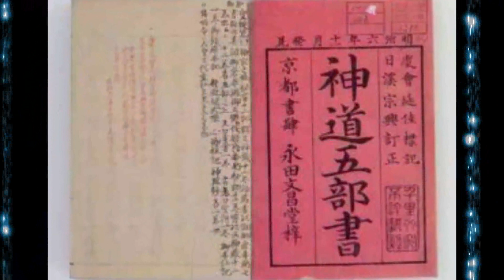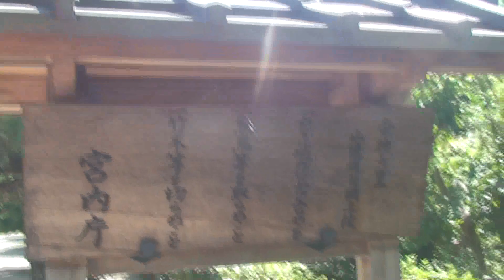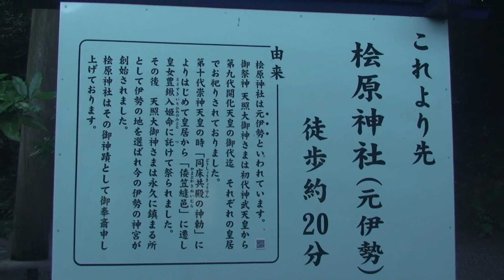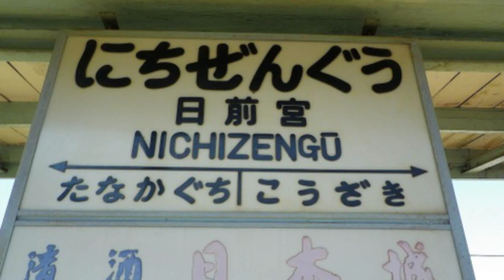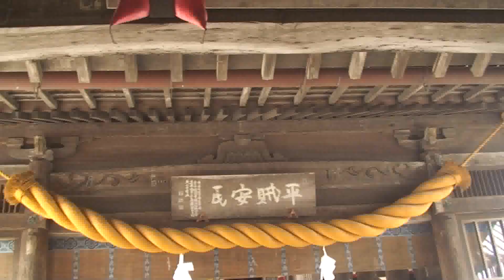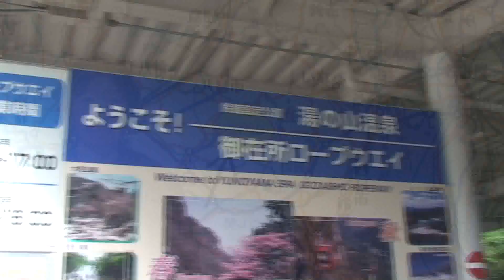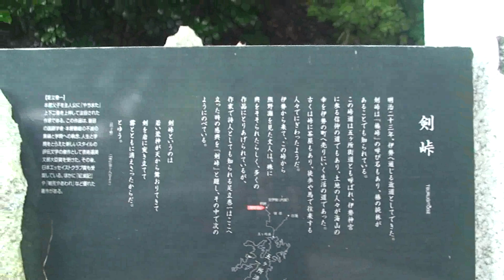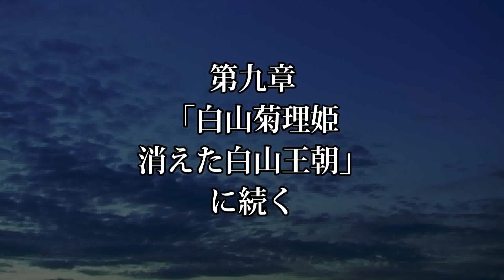皆神山の謎 第四部 一厘の仕組篇 第八章 フトマニクシロ 謎の四世紀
邪馬台国から大和朝廷へ移行した四世紀、まだ占いや鬼道と呼ばれる呪術が生きていた時代、人々はなにを基準に生きていたのでしょうか。今回は豊鍬入姫と倭姫による天照大神の巡幸が大和の結界を作る「フトマニクシロ」という呪術だったという、神道家、金井南龍師の説を追って検証していきます。たくさんのイワクラ山が登場します。私が「縄文の神科学」と呼んでいる宇宙のテクノロジーの一端を感じ取っていただければ幸いです。